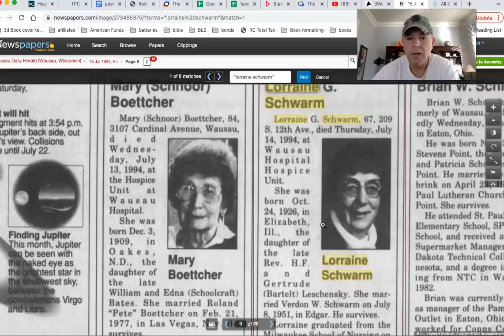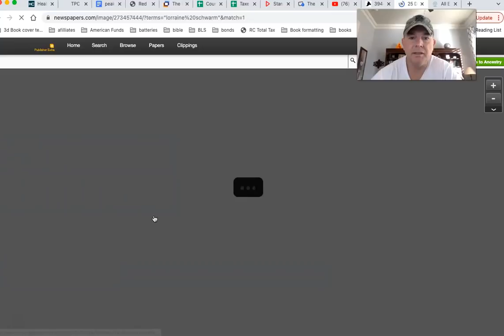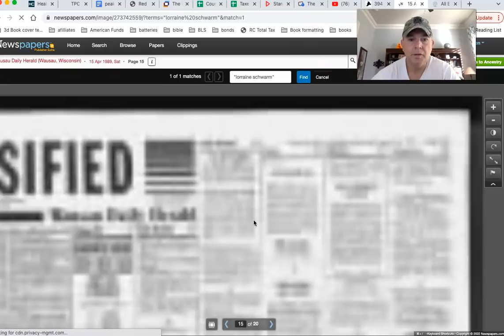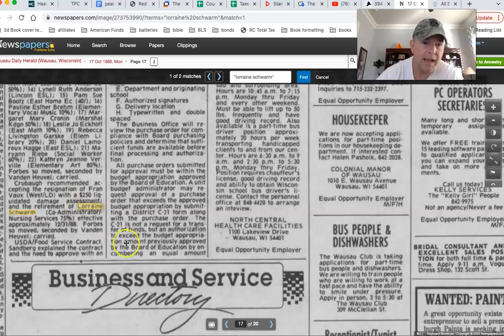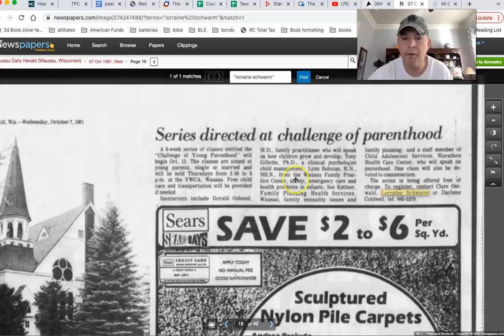Retired at 61, Dead at 67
Don't Let This Be You

You Can RETIRE on SOCIAL SECURITY: